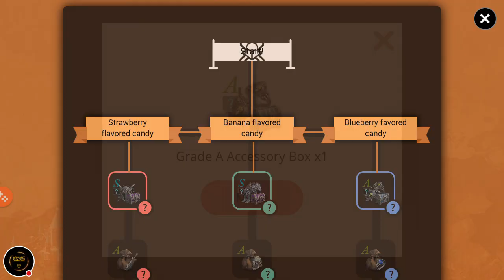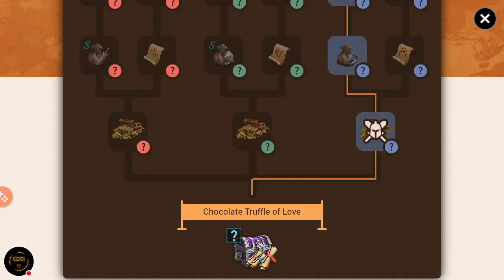Lineage 2 Revolution Guard Captain Harold Love Event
What rewards are from Harold's Love event? I think iti is pretty nice rewards. But check it yourself :)